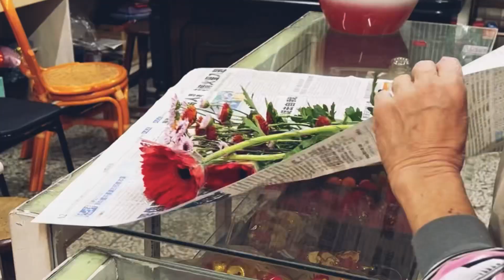Chiao yi Vlog_Chapter 31｜帶非洲菊散步插花｜食堂學習：冬菜鴨湯與鴨肉米糕｜在房間內造了一個花園：屏風製作｜新竹微生咖啡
0:00 買花去插花
2:26 食堂學習：冬菜鴨湯與鴨肉米糕
4:17 花園屏風製作
6:30 新竹微生咖啡

- hello - i'm Chiao Yi
巧宜,
住在山裏的女人，
有一個作畫的小房間，以及兩隻小黑狗，及迎接旅人的小島。
平常我將生活的樣貌放在畫裡面。
把目光所及都帶進畫裏，那山那雲那花那草、那經過的狗、那散步的人。
希望這影片
「如果能在快樂的時候陪伴你，能在傷心的時候安慰你，那就夠了。」